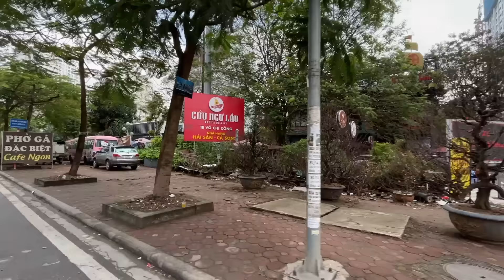Hoa Đào Tây Bắc Tràn Ngập Phố Hà Nội | Chợ Hoa Tết Tây Hồ Đào Phú Thượng Nhật Tân Sapa Lai Châu